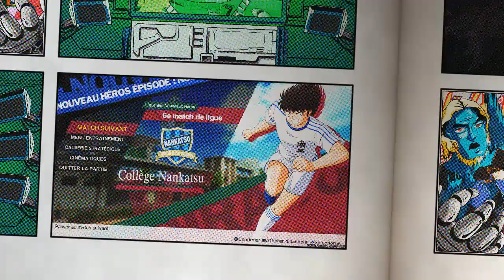CAPTAIN TSUBASA - [LET'S PLAY #6] LA FINALE : HIRADO VS NANKATSU !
Finale collège : HIRADO VS NANKATSU !

Le duel décisif entre Shallot, le prétendant au titre de nouveau héros, et Tsubasa, l'actuel héros incontestable du football japonais junior, va éclater ! Quels sont vos pronostics pour ce match amis pirates ? 😉☠️

N'oubliez pas d'aller vous inscrire sur le DISCORD DES PIRATES ☠ et à checker les différents liens ci-dessous, notamment ma page TIPEEE si vous voulez en apprendre un peu plus sur votre cher Capitaine et me soutenir dans mon aventure ! Je compte sur vous ! 😇☠️

SI TU RECHERCHE DES JOUEURS AVEC QUI JOUER, REJOINS LE DISCORD DES PIRATES ☠ :
(IF YOU'RE SEARCHING FOR MATES TO PLAY WITH, HERE'S MY DISCORD)

SI TU VEUX SOUTENIR L'ÉQUIPAGE EN OFFRANT GÉNÉREUSEMENT UNE PARTIE DE TON TRÉSOR 🏆:
(IF YOU WANT TO HELP ME BY OFFERING A PART OF YOUR TREASURE, HERE'S MY TIPEEE)